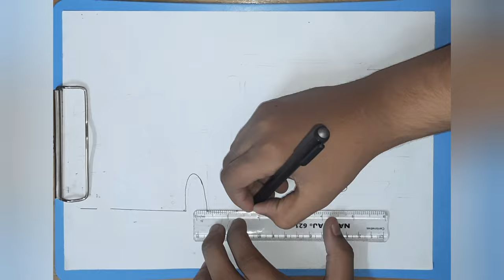How to draw ENA TRANSPORT hyundai bus | 4K Quality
IGNORE THE VIDEO TAGS